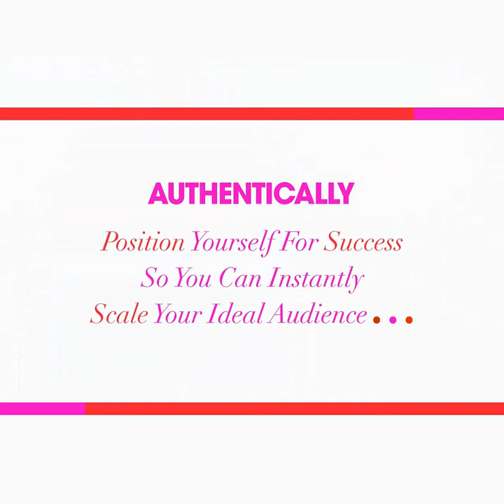HOW TO SIMPLIFY | And Not Break The Bank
It's all YOU!

In another Throwback Thursday post for you I grabbed this vid with an awesome view of the beach. (I'll be in Cali at the end of this month, so get ready for more!)

Your business really doesn't have to be $$$ expensive if you do things yourself! I'll give you the secrets as to how I do it in my challenge